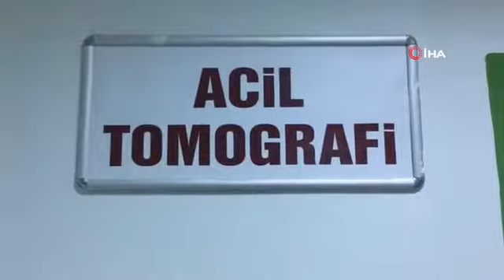Hurda toplamak için çıktığı inşaatın çatısından düşerek ağır yaralandı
Hurda toplamak için çıktığı inşaatın çatısından düşerek ağır yaralandıSAMSUN - Samsun'da hurda toplamak için 2 katlı bir inşaatın çatısına çıkan bir kişi dengesini kaybedip inşaat taşlarının ve demirlerinin üzerine düşerek ağır yaralandı.
SAMSUN - Samsun'da hurda toplamak için 2 katlı bir inşaatın çatısına çıkan bir kişi dengesini kaybedip inşaat taşlarının ve demirlerinin üzerine düşerek ağır yaralandı.
Olay, İlkadım ilçesi Baruthane Mahallesi'nde 13.00 sıralarında meydana geldi. Edinilen bilgiye göre, hurdacılık yaptığı öğrenilen Murat Çakmak, hurda toplamak için yapımı devam eden 2 katlı bir inşaatın çatı katına çıktı. Burada dengesini kaybeden Çakmak, inşaat taşlarının ve demirlerinin üzerine düştü. Şahsın çığlıklarını duyan vatandaşların ihbarı üzerine olay yerine 112 acil ve polis ekipleri sevk edildi.

Kaynak Haberler.com